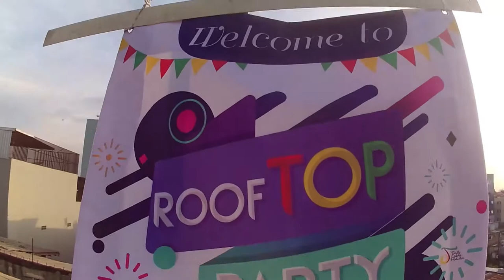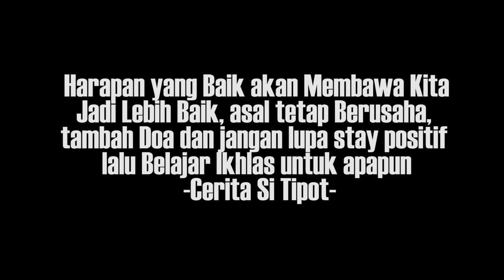Barbeque Rooftop Party di Akhir Tahun CeritaSiTipot EPS 27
Akhir tahun kantor gw bikin acara Barbeque-an santai di Rooftop gedung yang biasa kita pake untuk menikmati senja Ibu Kota, hari itu sebelum libur panjang kita seru-seruan menikmati suasana jelang libur panjang sebelum kembali bergelut dengan rutinitas kerja..kerja..kerjaa..

Noted : Konten Vlog ini tanggung Jawab Pribadi yah